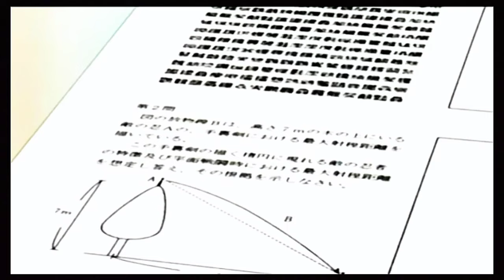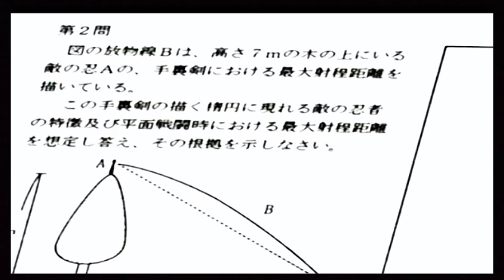Naruto Episode 24 || Season 1 in Hindi || Explaination video